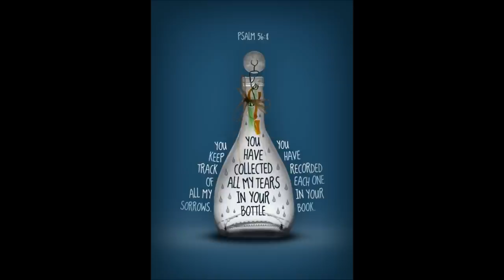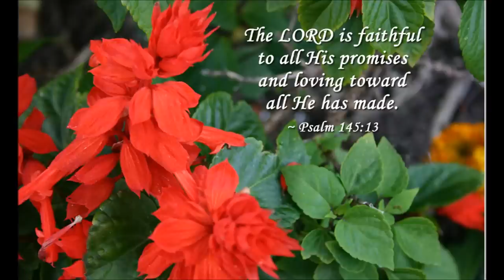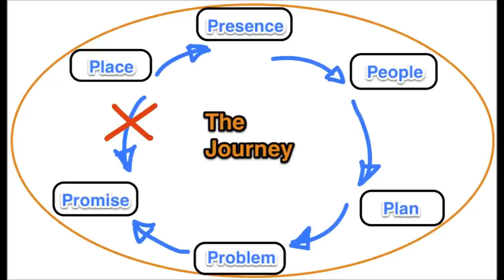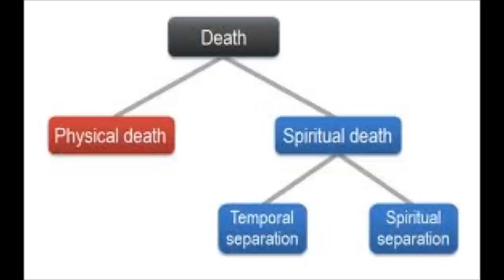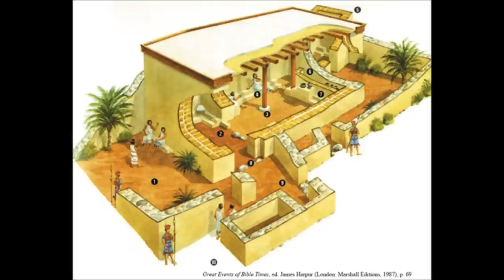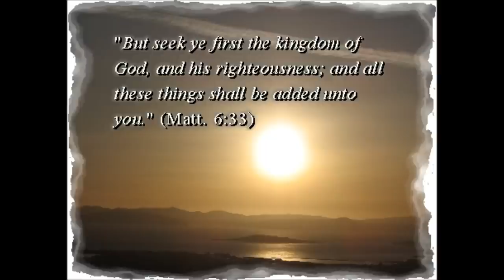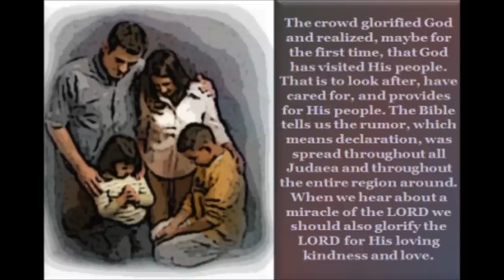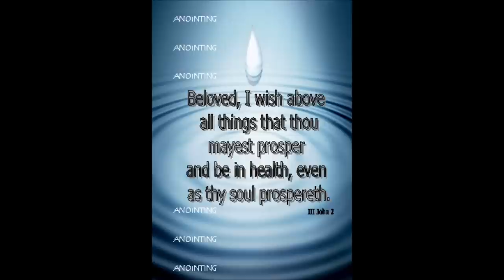கர்த்தருடைய கனிவான அன்பு - God's Compassion - Dr. Pushparaj Classics - Tamil Christian Message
The Honest Truth - God's Compassion gives us the strength to Survive in the Storms of life.
Hope to the Hopeless Power to the powerless - Christ Jesus is our hope in tribulation.
Have Faith in Christ - Fear not - Everyday learn to walk in the power of God empowered by the Power of Holy Spirit.
To remind God's people of the need for constant vigilance to keep strong in their faith journey and to oppose heresy.
For
Refuge Team